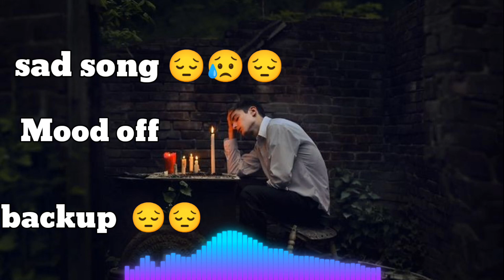Tadpaye Mujhe Teri Sabhi Baatein - (Slowed+Reverb) 2023 🥺😔😥😥😔😔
new backup song 2023, new backup song, new sambalpuri song backup